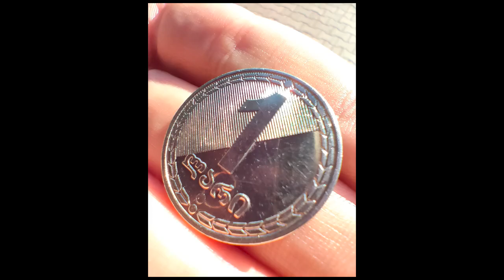Realme 5 pro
დასრულდა Xiaomi-ს მბრძანებლობის ხუთწლედი!

 როგორც იქნა გამოჩნდა ბიუჯეტური ტელეფონების ახალი ტიტანი

 არც მეტი არც ნაკლები Realme შემოიჭრა ქართულ ბაზარზე

 მოდი ერთად ვნახოთ როგორია Realme-ს ყველაზე ბიუჯეტური სმარტფონი

 იაქტიურე და გახდი ჩვენი დიდი ოჯახის წევრი

 მაშ ასე!
 უყურეთ და გააზიარეთ სმარტლაბის ეპიზოდი